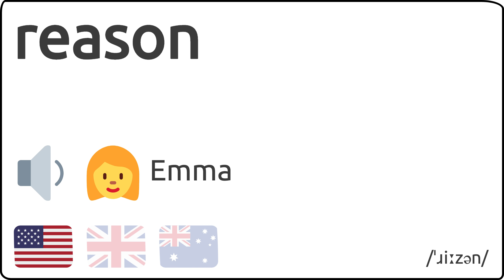Como se pronuncia reason en ingles 🇺🇸 🇬🇧 🇦🇺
Como se dice reason en ingles?
How to pronunce reason in english?